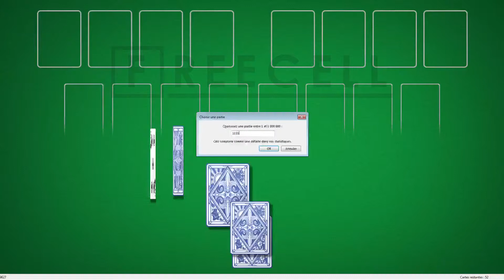Solution to freecell game #1155 in HD